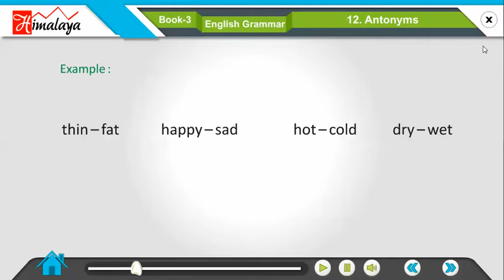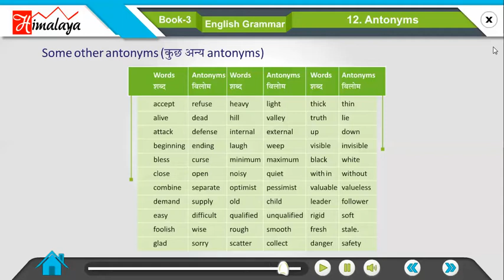Divyam English Grammar Part 3 Ch 12 Antonyms